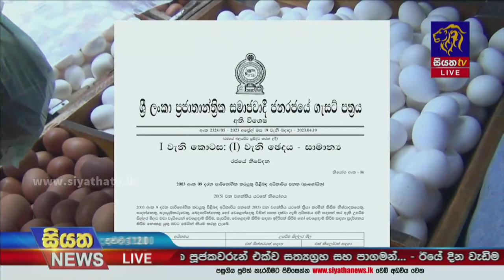බර අනුව බිත්තර අලෙවි කිරීම පිළිබද ජනතා විරෝධය | Siyatha News